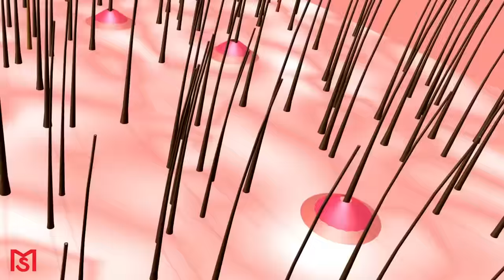Magic Crystal Hair Remover | HOW IT WORKS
How does the Magic Crystal work to achieve its soft smooth, hairless finish? Watch this video to find out...

Our Magic Crystal doesn’t work the same way as shaving, cream, waxing or epilators because it doesn’t stimulate hair growth and it also acts as an exfoliator. The Magic Crystal surface is made from micro-nano components, so that the hair is removed at texture level. But the hair removal will not be as thick, coarse, or hairier than other shaving methods. The Magic Crystal won't show results after one use, especially if you have already used razors for a long time, as the skin will need time to recover. Razors and wax stimulate hair growth causing the hair to grow back thicker, faster and stubblier than before. However, our Magic Crystal works differently, unlike sandpaper, cream, waxing, epilator or shaver, the Magic Crystal is Secret Make-Up's patented technology, designed to provide a smooth touch for hair removal. When you make circular motions on the area you want to remove hair, it slowly clumps and breaks the hair cells down similar to split ends without stimulating hair growth, therefore the result shouldn't be the same as wax or razors or creams, as the Magic Crystal will be more beneficial to the user.